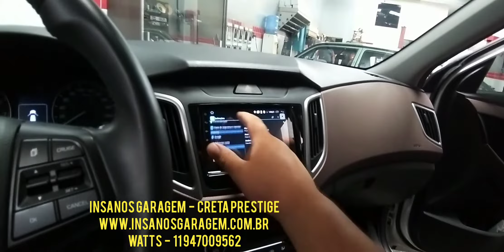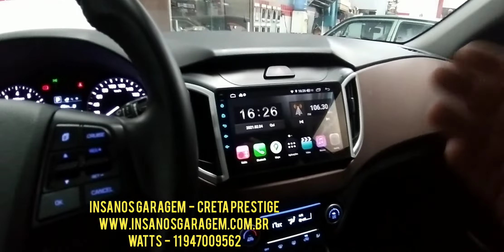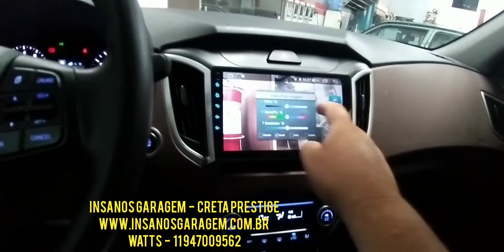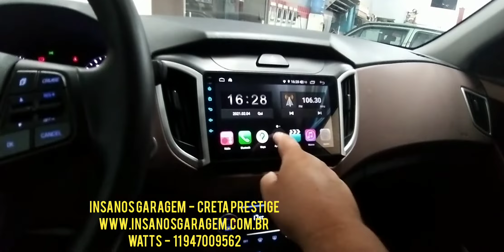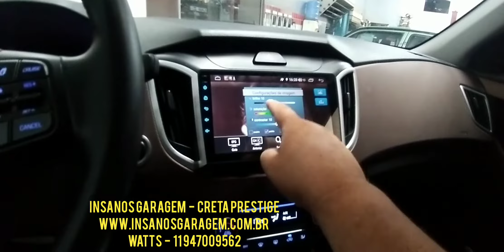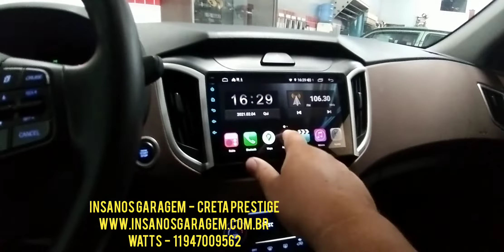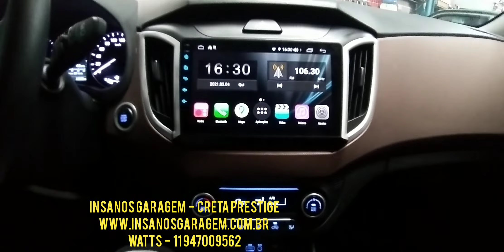Creta Prestige Central Multimídia Aikon Atom Octacore Intel + TV Full HD + tela Full Touch de 9"